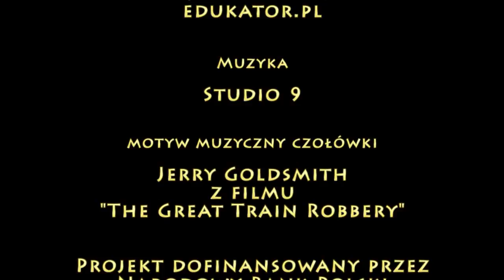PPE: DŁUG PUBLICZNY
Dług publiczny jest obecny w prawie wszystkich krajach świata. Czy jednak jest lekarstwem na wszystko? Czy nadmierny wzrost długu może doprowadzić do poważnego kryzysu państwa? O tym opowiada nasz film.